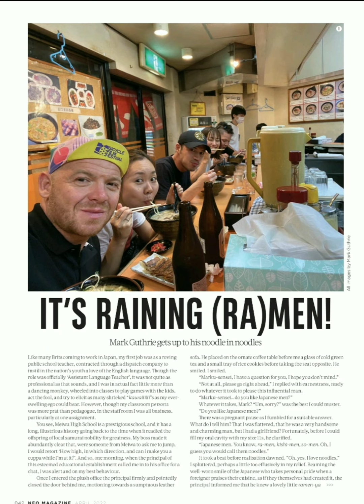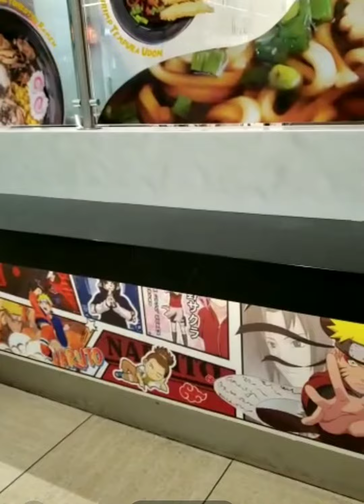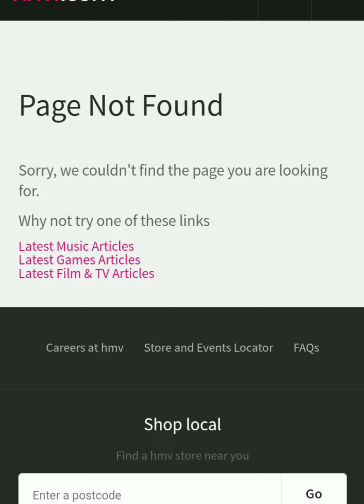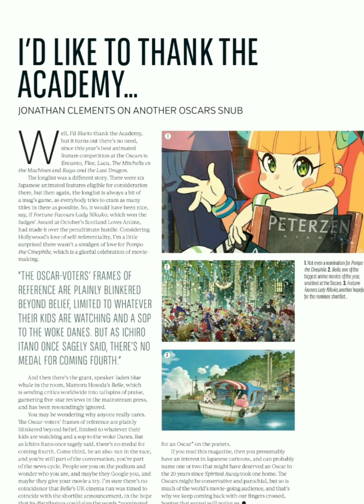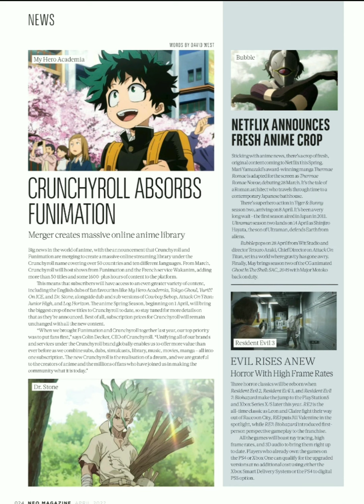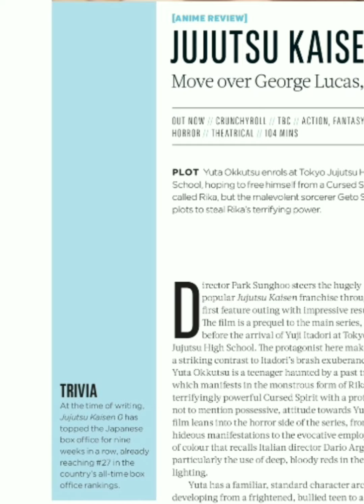Revista de anime Neo mes abril 218